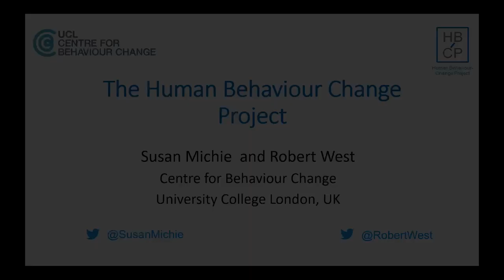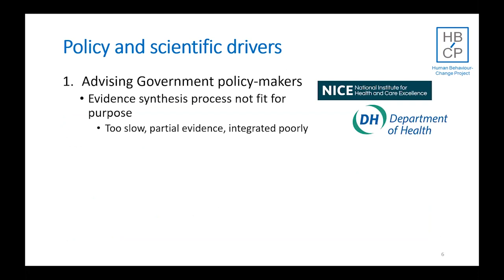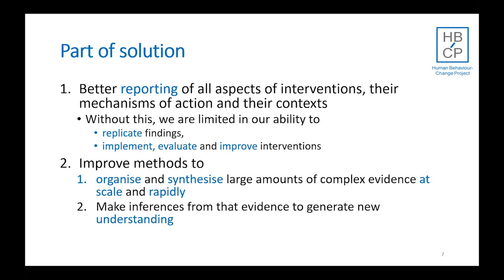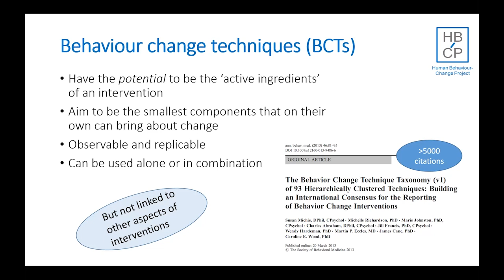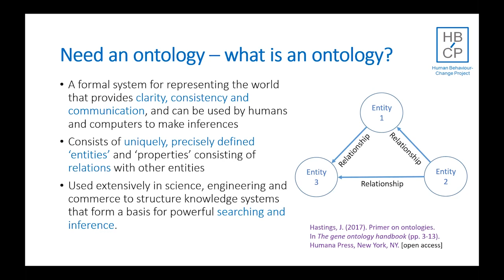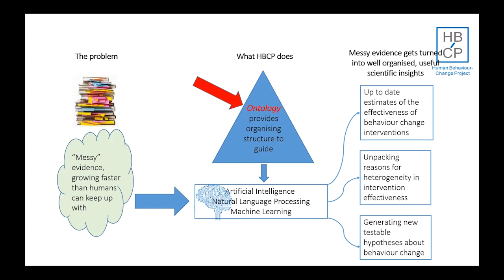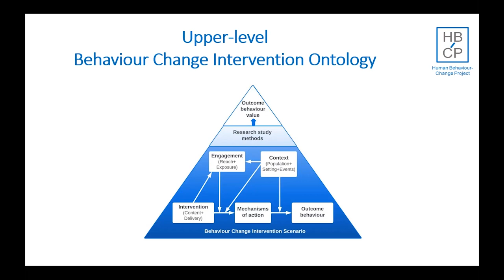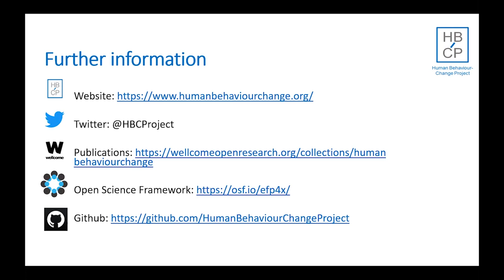Susan Michie and Robert West; The Human Behaviour Change Project